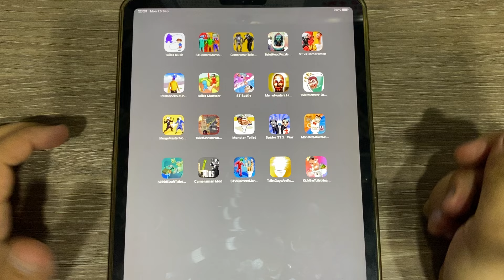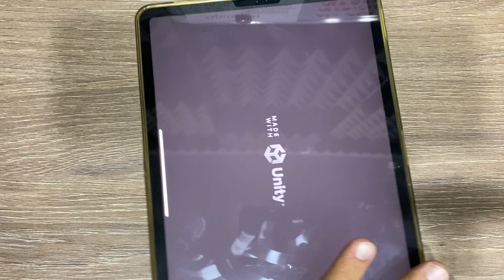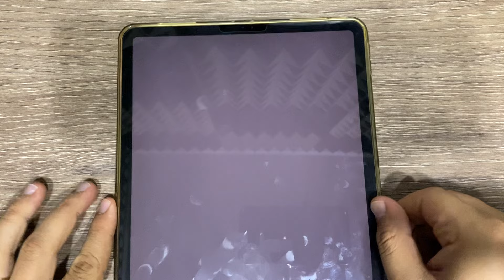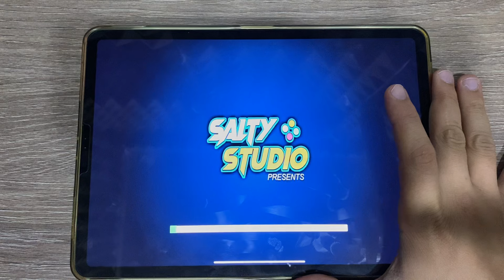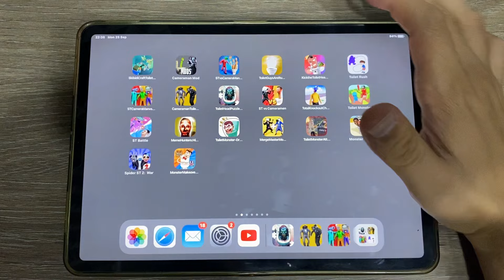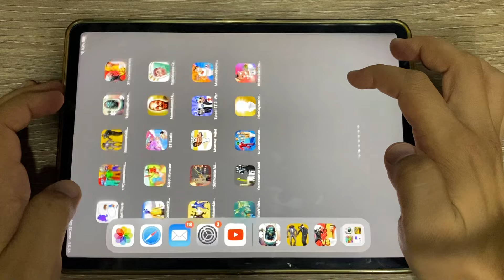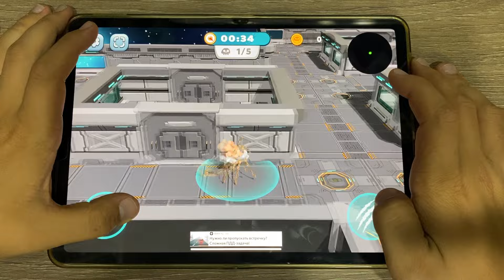Skibidi Toilet Rush, Skibidi Toilet Cameraman, Cameramen Toilet, Toilet Head Puzzle, ST vs Cameramen